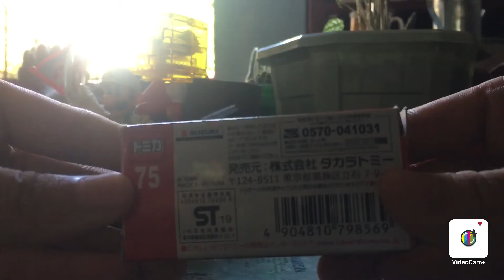What is this Car Inside the Box ??????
Fig Rig 2015 World Race